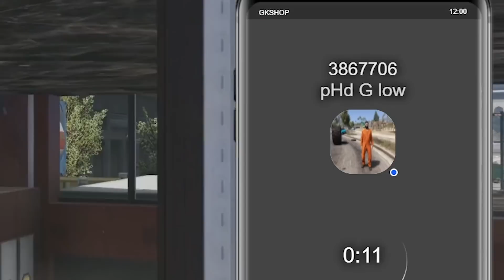GTA 5 Roleplay - TINY JET POWER FLIP CAR TROLLS COPS | RedlineRP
This was epic! we got our self a small jet power flip car! We took the big boy one and shrunk it to be small boy size. it might be tiny but it still caused the same amount of damage.